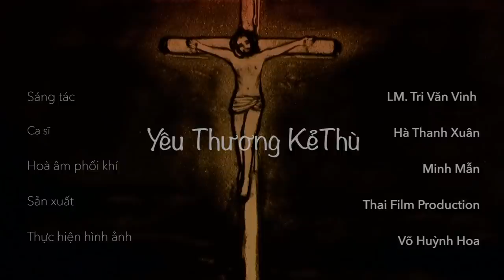Yêu Thương Kẻ Thù - Hà Thanh Xuân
Bài hát: Yêu Thương Kẻ Thù
Ca sĩ: Hà Thanh Xuân
Sáng Tác: Linh mục Tri Văn Vinh
Hòa âm phối khí: Minh Mẫn
Sản xuất: Thai Film Production
Tranh cát minh họa: Võ Huỳnh Hoa